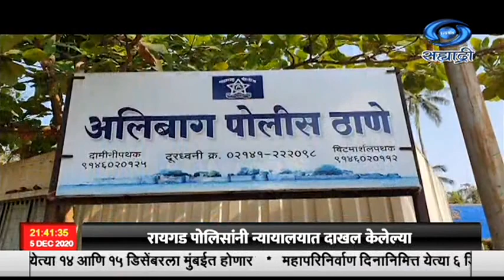अन्वय नाईक आत्महत्या प्रकरणी, रिव्हिजन अर्जावरील सुनावणी आता १७ डिसेंबरला होणार